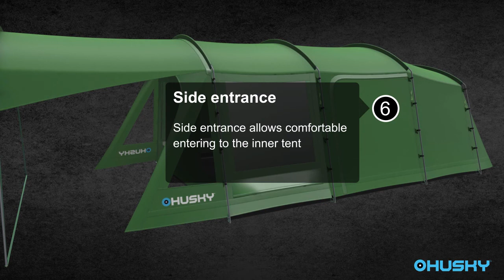Husky Caravan 17 EN